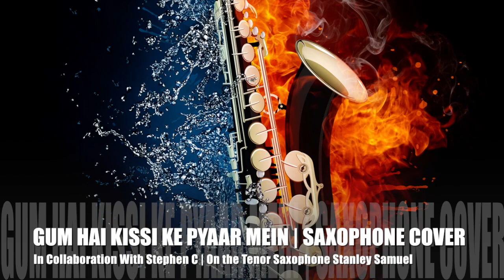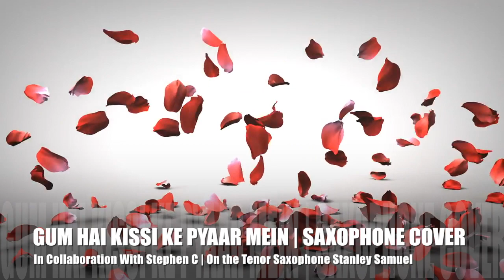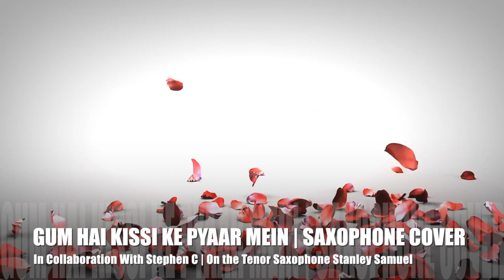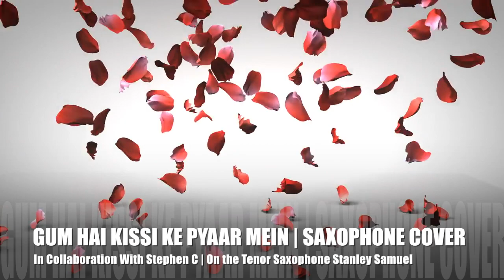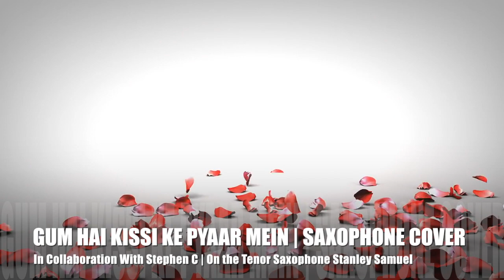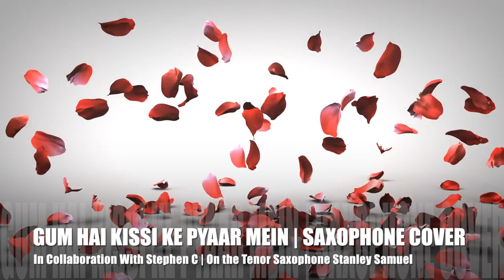Gum Hai Kisi Ke Pyar Mein |The Ultimate Saxophone Collection|Best Sax Covers #359 | Stanley Samuel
A revisit of Gum Hai Kissi Ke Pyaar Mein in collaboration with Stephen C (Karaoke), slower version on the Tenor Sax this time, for family, friends and lovers of instrumental covers or originals on the Saxophones.

Original Credits:
Film: Rampur Ka Lakshman
Singers: Lata Mangeshkar & Kishore Kumar
Lyrics: Majrooh Sultanpuri
Music arrangement for his cover courtesy: Stephen C (Karaoke)
Played on the Tenor Sax by Stanley Samuel